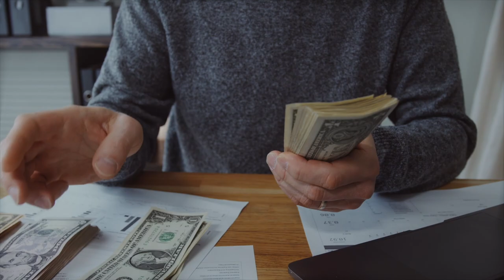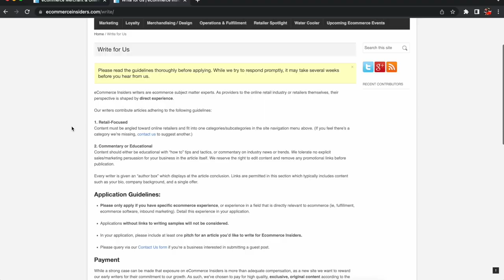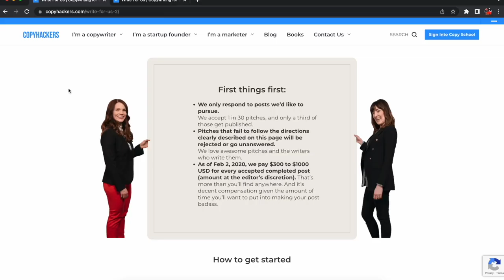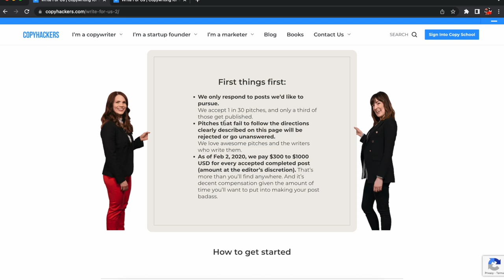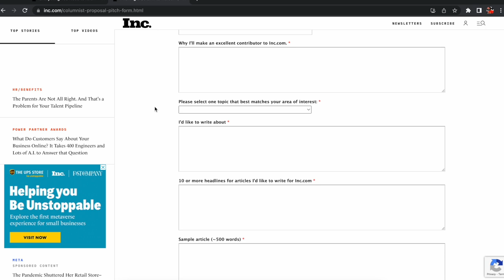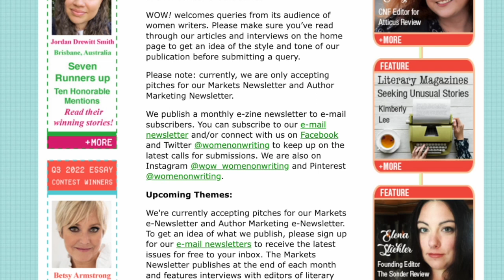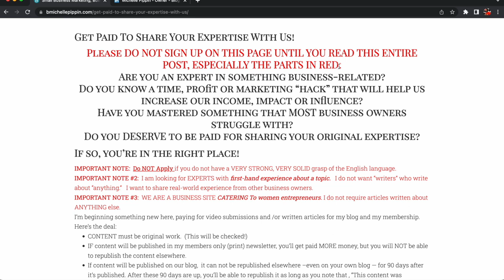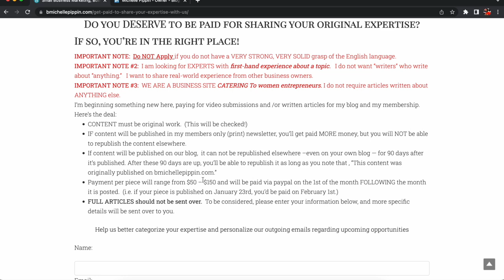Get Paid Up to $1000 To Write About Businesses Online | Writing Side Hustle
Starting or running a business has its challenges. There are people like you who want to share their startup, growth hacks roadmap, and help somebody else. 5 Websites That Pay $50 to $1000 To Write About Business. Additionally, guidelines and rules you need to follow included.
People who will put you on to opportunities without the fear of you getting ahead of them. I want to be such people. Your success is my joy! Thats why I make these videos.
RifleX is a Video Creator, Author, Believer, and Entrepreneur.

3. WOW! Women on Writing

◈ created by RifleX Mba
IAMRIFLEX.COM

Make Money Writing About Business
0:00 Intro
0:33 How It Works
1:28 Website 1 eCommerce Insiders
4:21 Website 2 Copyhackers
6:32 Website 3 Inc.
8:35 Website 4 WOW! Women on Writing
10:56 Website 5 B. Michelle Pippin
13:02 Conclusion